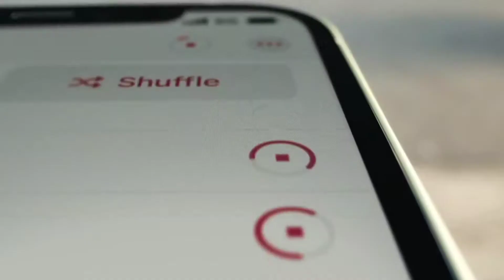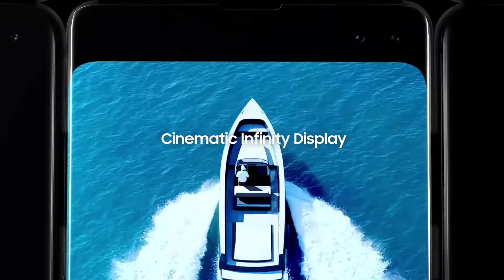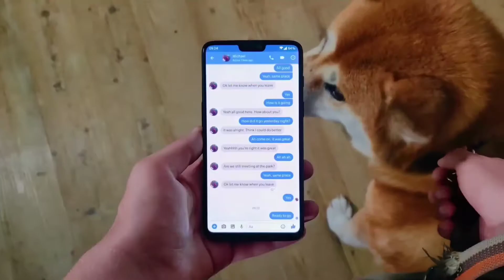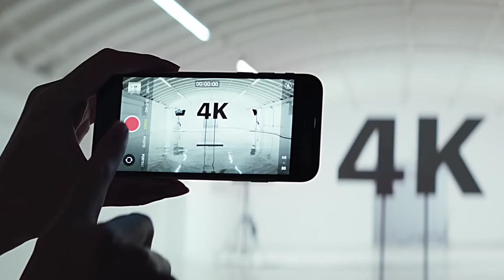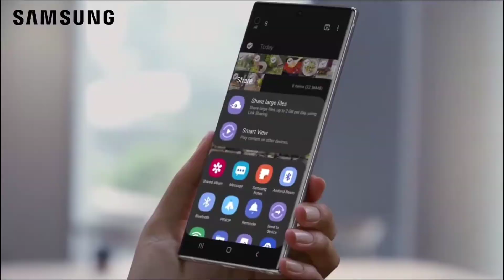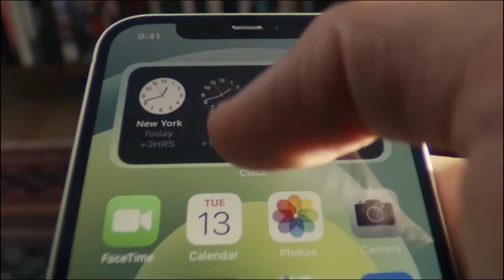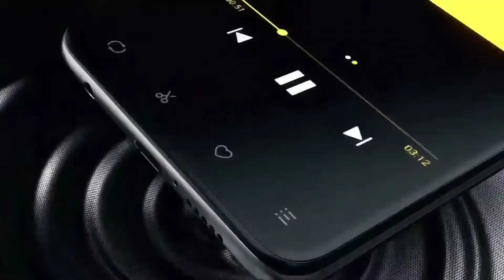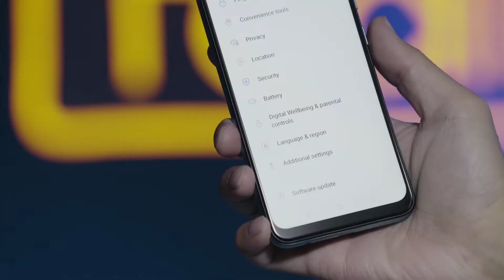The Smartphone Buying Trap !!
Hey guys,
  Welcome to my channel and my name is Kishan jp and today I will be making a New video about The Smartphone Buying Trap and hope you would like this video